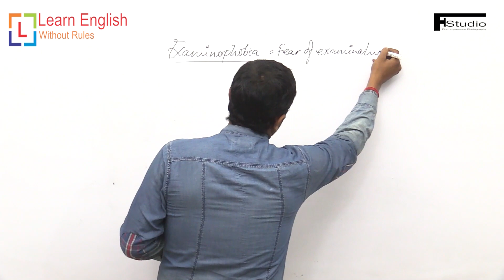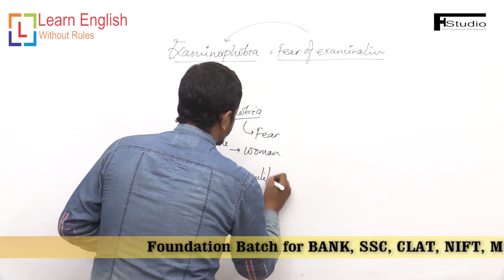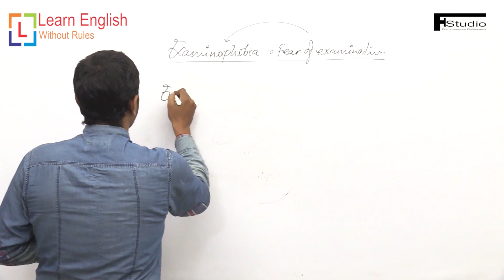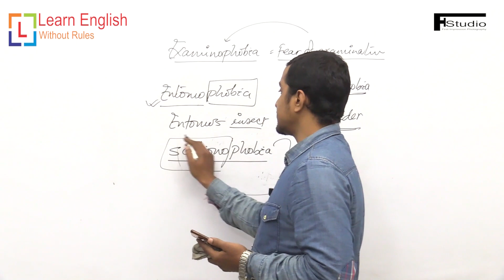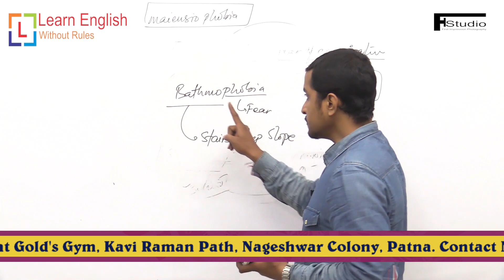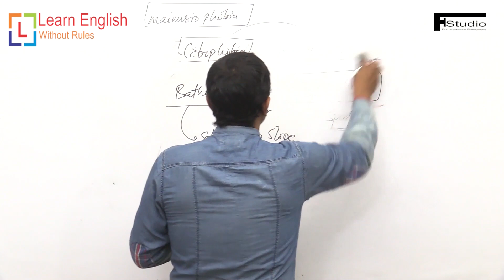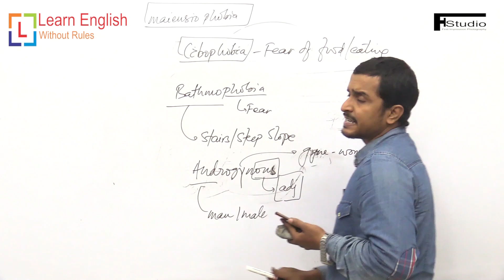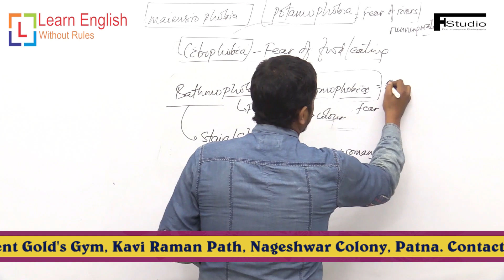Comment Box 08